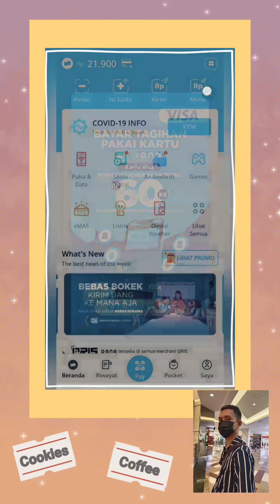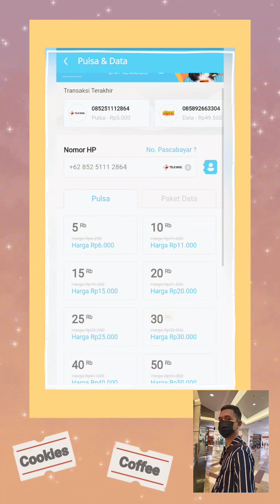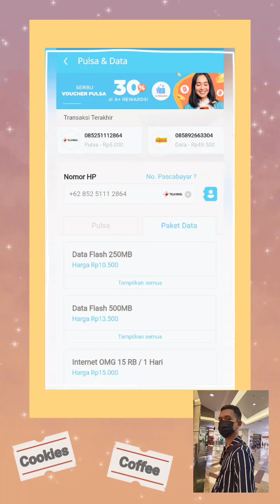Untung Ngak Untung Donk Masa Ngak Gini Caranya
Aplikasi DANA adalah platform dompet digital yang didesain untuk menjadikan setiap transaksi dapat dilakukan secara non tunai, baik online maupun offline. Transaksi lewat aplikasi ini tentunya lebih praktis, cepat, dan tetap keamanannya tetap terjamin.